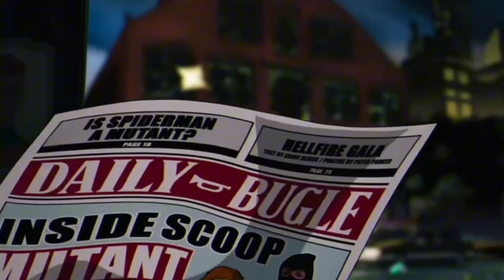Top Best Shows Of 2024 So Far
Looking for your next binge-worthy obsession? Dive into the top shows of 2024 that have everyone talking! From epic fantasy to heartwarming comedies, this video curates a must-watch list for every taste. Get ready to explore new worlds, laugh out loud, and discover hidden gems.